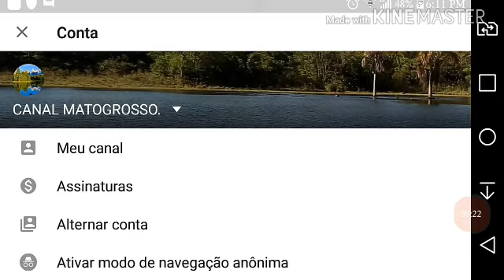NOVO NOME DO CANAL.(CANAL MATOGROSSO!!).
IAI GALERA BELEZA?
Beleza?BOM PESSOAL AGORA MUDAMOS O NOME
DO CANAL POR FAVOR SE INCREVA NÃO FAZ MAL!